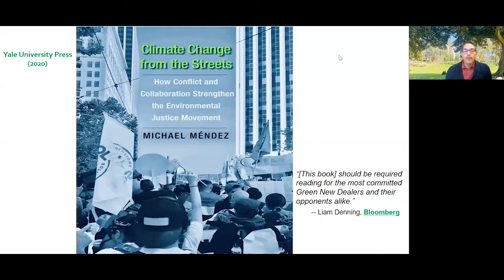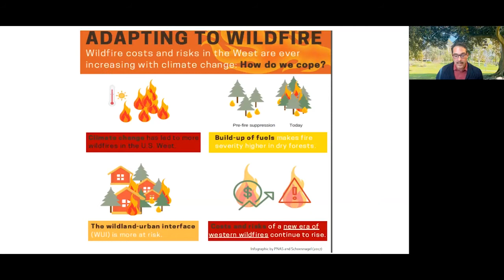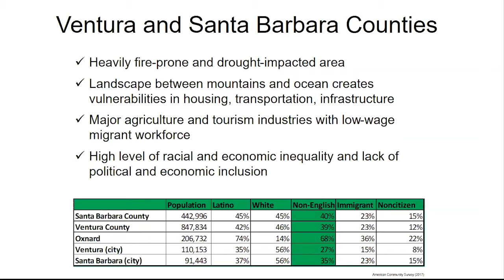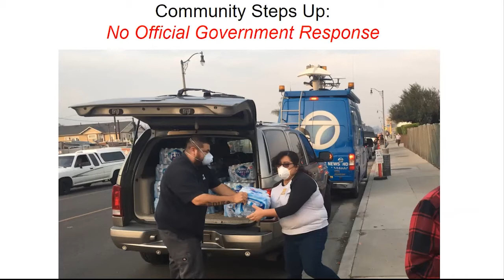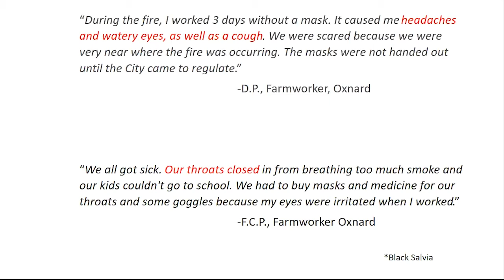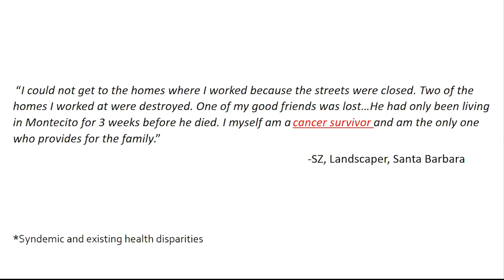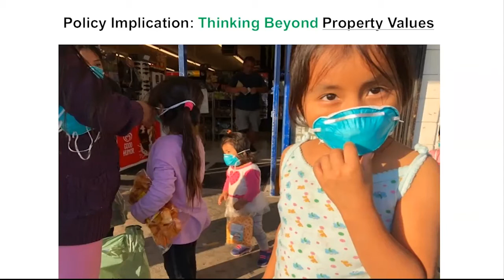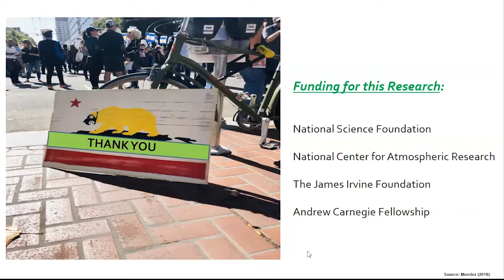Solutions that Scale: Extreme Wildfire Impacts to Undocumented Latina/o and Indigenous Migrants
As climate change advances, communities across the United States are adapting to the increased threat of wildfires. Such disasters are expected to become more frequent and severe. In this lecture, Dr. Méndez explores why it is crucial to understand how these events amplify existing inequalities, and how to lessen the resulting harms, in particular for the most stigmatized populations, such as undocumented Latino/a and Indigenous migrants.

About the Speaker:
Dr. Michael Méndez is an assistant professor of environmental policy and planning at the University of California, Irvine and Visiting Scientist at the National Center for Atmospheric Research (NCAR). He previously was the inaugural James and Mary Pinchot Faculty Fellow in Sustainability Studies and Associate Research Scientists at the Yale School of the Environment. Michael has more than a decade of senior-level experience in the public and private sectors, where he consulted and actively engaged in the policymaking process. This included working for the California State Legislature as a senior consultant, lobbyist, a member of the California State Mining & Geology Board, and as vice chair of the Sacramento City Planning Commission. In 2021, California Governor Gavin Newsom appointed Dr. Méndez to the Los Angeles Regional Water Quality Control Board. The board regulates water quality in a region of 11 million people.

​During his time as a scholar, he has contributed to state and national research policy initiatives, including serving as an advisor to a California Air Resources Board member, and as a coauthor of the U.S. Global Change Research Program’s study on “Climate Vulnerability and Social Science Perspectives.” Michael is a member of the National Academies of Sciences, Engineering, and Medicine's Board on Environmental Change and Society (BECS), a coauthor for the forthcoming National Academies of Sciences’ consensus study, "Accelerating Decarbonization in the United States: Technology, Policy, and Societal Dimensions," and a coauthor of the upcoming National Climate Assessment (NCA5), the U.S. government's premier report on climate change impacts, risks, and adaptation across the nation (a congressionally mandated, interagency effort).

Dr. Méndez holds three degrees in environmental planning and policy, including a Ph.D. from UC Berkeley's Department of City and Regional Planning, and a graduate degree from MIT. His research on the intersection of climate change and communities of color has been featured in national publications including National Geographic, Los Angeles Times, Politico, NPR, Bloomberg News, USA Today; and Fox Latino News. His new award-winning book Climate Change from the Streets, published through Yale University Press (2020), is an urgent and timely story of the contentious politics of incorporating environmental justice into global climate change policy. The book was the winner of the Harold and Margaret Sprout Award, sponsored by the International Studies Association (ISA), and a finalist for the Association of Collegiate Schools of Planning’s John Friedmann Book Award.

Dr. Méndez's new research focuses on climate-induced disasters and social vulnerability. This research has been supported by a National Science Foundation (NSF) Early Career Faculty Award. In conjunction with the National Center for Atmospheric Research (NCAR), this project explores the disparate impacts of extreme wildfire, heatwave, and drought events on undocumented Latina/o and Indigenous migrants. Méndez was also bestowed with the prestigious 2022 Andrew Carnegie Fellowship, which provides research funding to "exceptional scholars, journalists, and public intellectuals" with a capacity of "communicating findings to a broad audience."